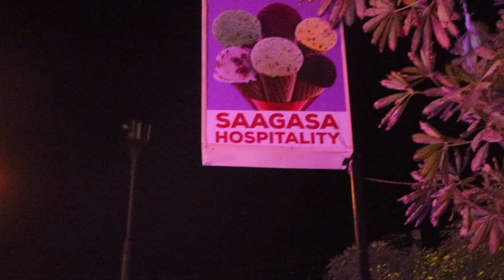2019 deva shree ganesha title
sonal star band kherwara
songs deva shree ganesha
movei agneepath